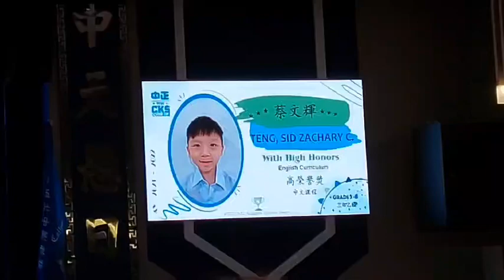sid teng honor for grade 3